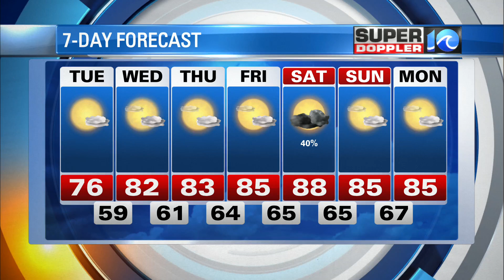Super Doppler 10 Nighttime Update (5/17/2021)